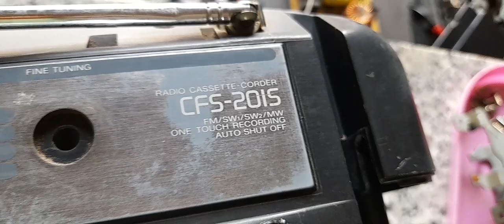280k - sony cfs 201s